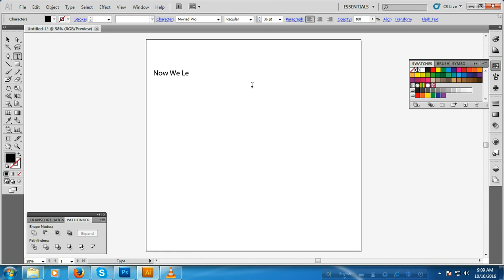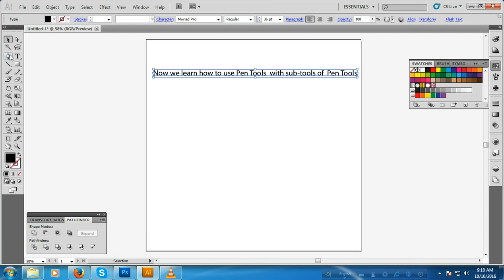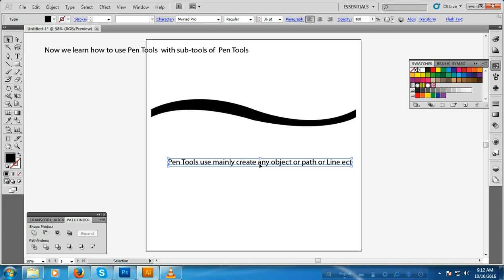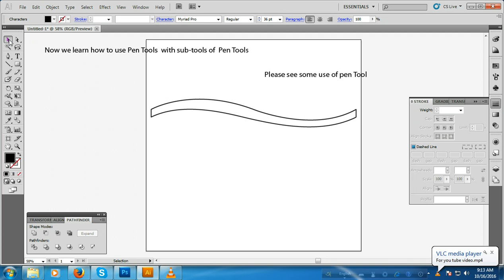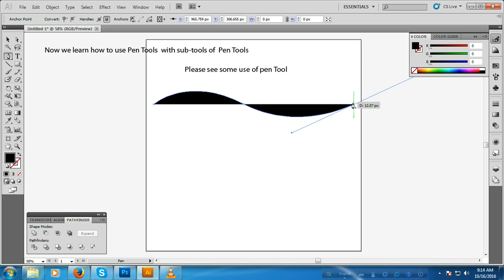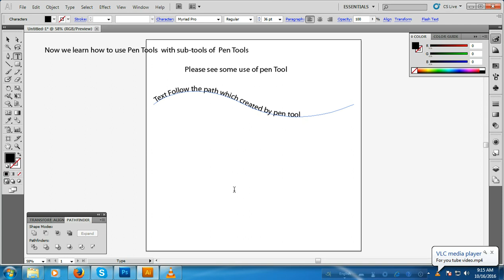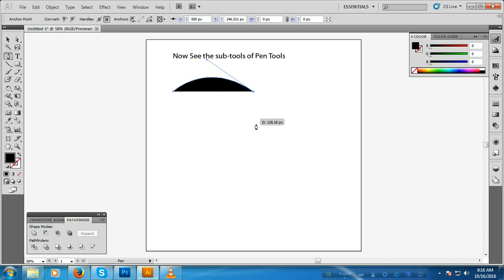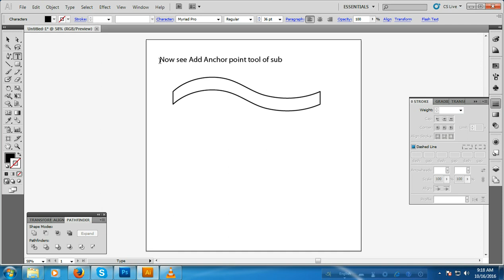how to use pen tool in adobe illustrator | adobe illustrator tutorial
in this video I have explained how to use pen tool in adobe illustrator.